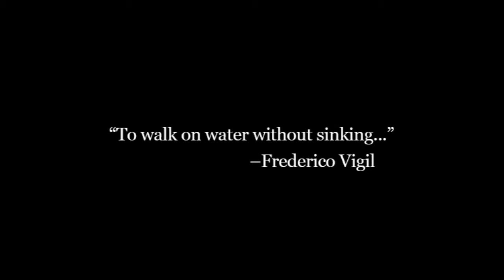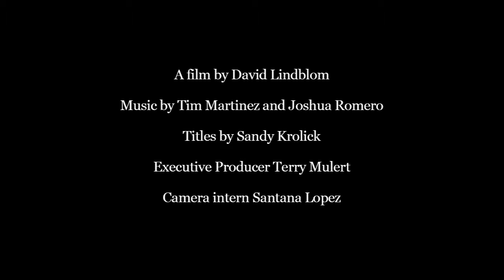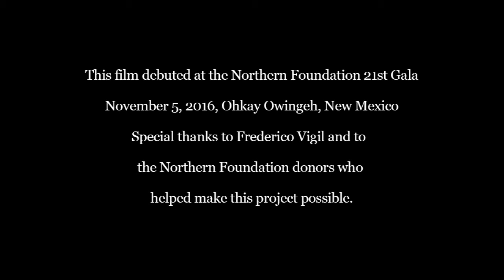How We Touch the Earth